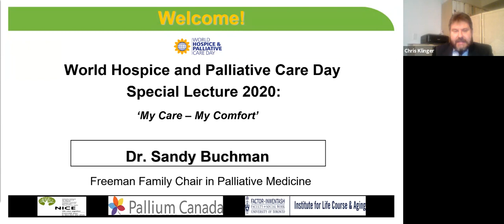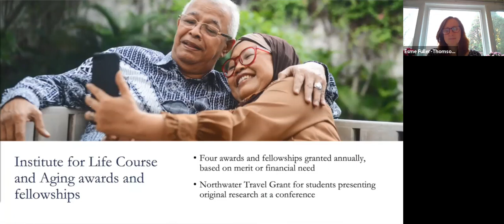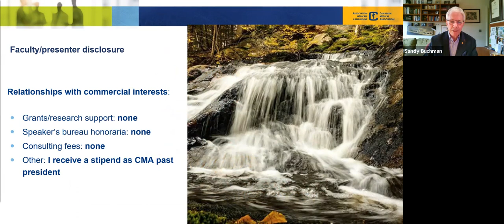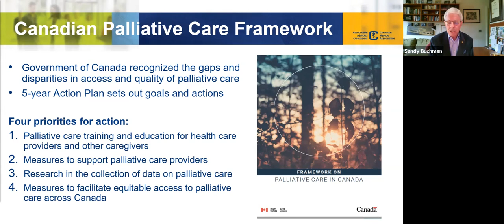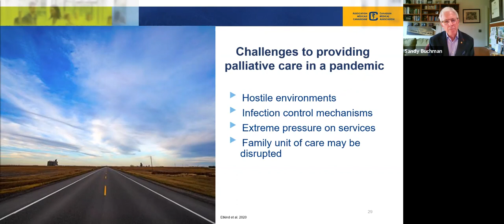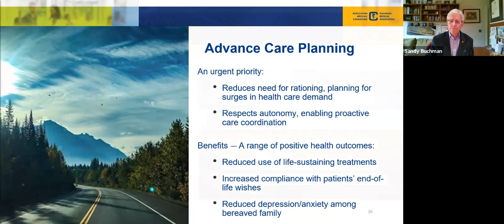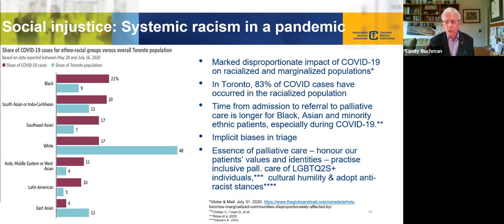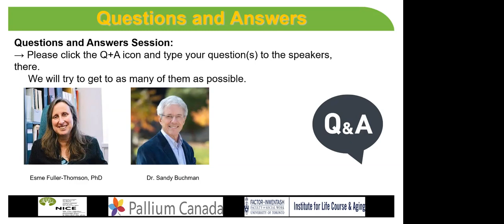World Hospice and Palliative Care Day Special Lecture – October 29, 2020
The National Initiative for the Care of the Elderly’s End-of-Life Issues Theme Team, the Institute for Life Course and Aging (ILCA) at the University of Toronto, and Pallium Canada hosted the annual World Hospice and Palliative Care Day Special Lecture online on October 29, 2020.

Organized in connection with World Hospice and Palliative Care Day (WHPCD) as a unified day of action, the event highlighted the importance of the international hospice and palliative care movements with the aim of raising awareness and understanding toward the various medical, social, practical, and spiritual needs of people living with a life-limiting illness and their families/friends also during the COVID-19 pandemic. WHPCD is organized by a committee of the Worldwide Hospice Palliative Care Alliance (WHPCA) as a network of hospice and palliative care national and regional organizations that support the development of the movements across the globe.

Christopher A. Klinger, PhD of NICE and Pallium Canada opened the virtual session and welcomed this year’s distinguished speakers on behalf of the host organizations and reminded the audience of the opportunities for the sectors as the country moves toward a Framework on Palliative Care.

Esme Fuller-Thomson, PhD — Director of the ILCA — provided a brief overview on the organization and its Collaborative Specialization in Aging, Palliative and Supportive Care Across the Life Course and further educational opportunities in the field.

Dr. Sandy Buchman — Freeman Family Chair in Palliative Medicine at North York General Hospital and Past President, Canadian Medical Association (CMA) — focused his keynote address on the role of hospice and palliative care during times of pandemic, demonstrating their essential role as health care components during any humanitarian health crisis. Further discussion of current Framework activities, advance care planning (ACP) initiatives and suggestions from the Quality End-of-Life Care Coalition of Canada’s (QELCCC) Blueprint for Action 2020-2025 brought the theme of the Day “My Care – My Comfort” to full circle.

On behalf of the host organizations, Jeffrey B. Moat, CM — Chief Executive Officer of Pallium Canada —presented Dr. Buchman with the Certificate of Recognition.